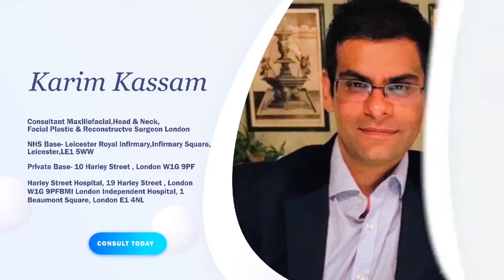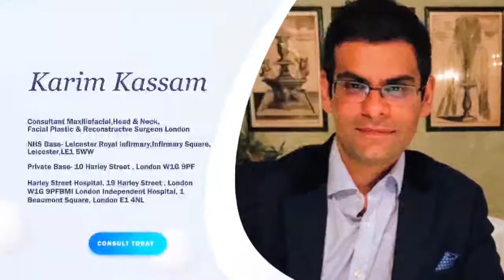Patient Testimonial of TMJ disorder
Your temporomandibular joint (TMJ) is a hinge-like joint located where your jawbone and skull meet.

This temporomandibular joint allows your jaw to slide up and down, letting you talk, chew, and do all sorts of things with your mouth.

A TMJ disorder causes pain, stiffness, or lack of mobility in your TMJ, keeping you from using your jaw’s full range of movement.

Our patient Lisa was suffering from a TMJ disorder in which there was abnormal stiffening and immobility of her joint due to fusion of the bones called ankylosis and under Mr. Kassam’s care, she had open jaw surgery and now is on her road to recovery.

We are delighted to know that her pain post-surgery is now minimal and she is able to open her mouth quite comfortably.

Want to know her experience as she talks about her healing journey?
Watch the video and feel free to consult Mr. Kassam if you are interested to learn more details about open jaw surgery!

📍 Mr. Karim Kassam
Consultant Maxillofacial, Head & Neck,
Facial Plastic & Reconstructive Surgeon London
NHS Base-Leicester Royal Infirmary, Infirmary Square, Leicester, LE1 5WW
For Appointment:
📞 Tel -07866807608